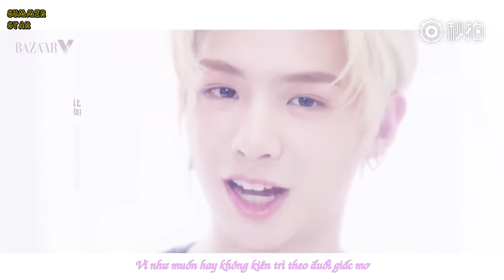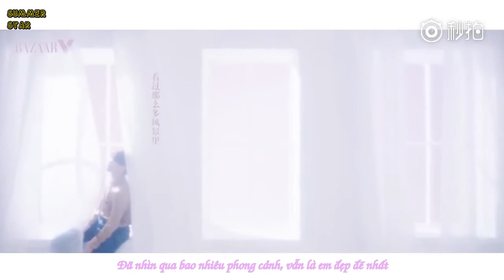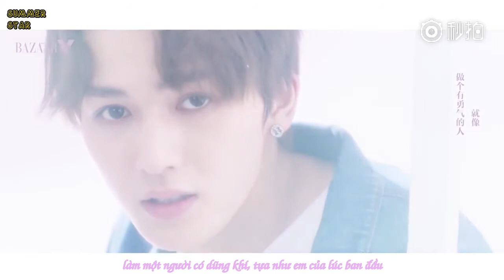[Vietsub] Idol Producer x BazaarV